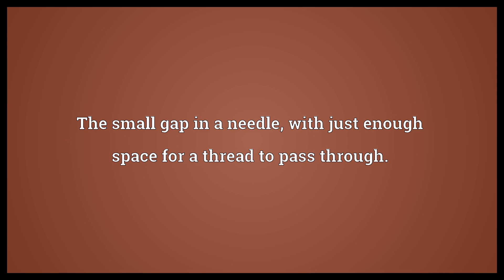Eye of a needle Meaning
Video shows what eye of a needle means. The small gap in a needle, with just enough space for a thread to pass through..  Eye of a needle Meaning. How to pronounce, definition audio dictionary. How to say eye of a needle. Powered by MaryTTS, Wiktionary